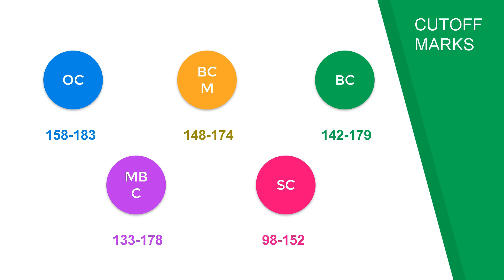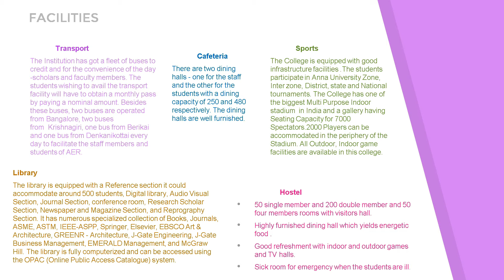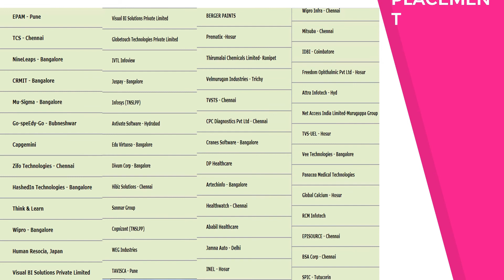Adhiyamaan College of Engineering Admission, Fees, Placement, Counselling Cutoff, Courses & Ranking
Adhiyamaan College of Engineering, Dr MGR Nagar, Hosur, Krishnagiri(Dt.), Pin - 635109 Admission, Courses, Fee Structure, Application form, Scholarship, Placement, Counselling Cut off mark, Results & Ranking Details